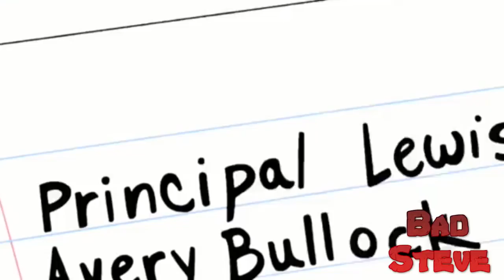Roger Is A Bad Alien 399